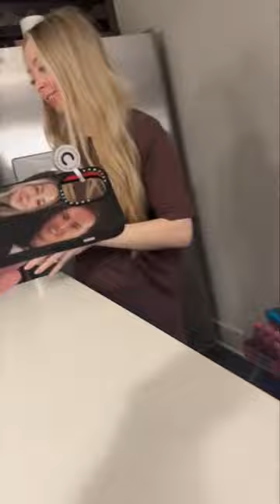Seeing if my wife will notice that I photoshopped her FACE 😂